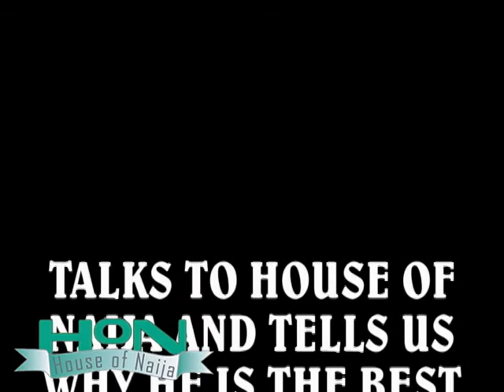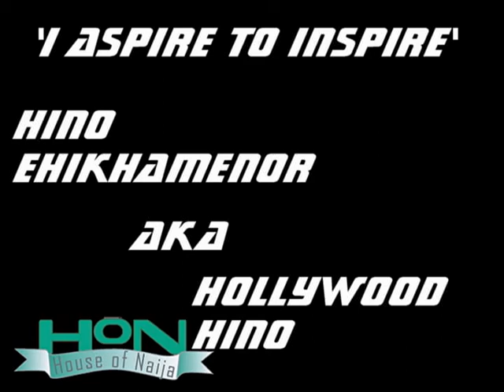EXCLUSIVE INTERVIEW WITH NIGERIAN BOXER HOLLYWOOD HINO COMING SOON